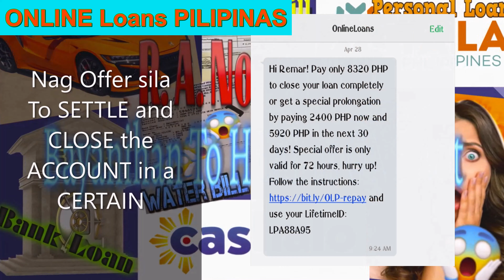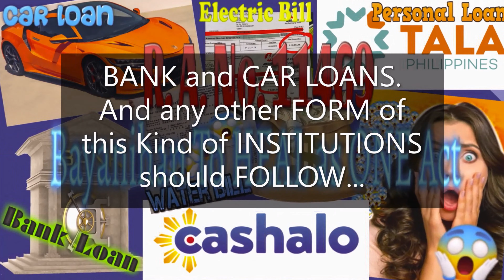R.A.No.11469 "BAYANIHAN TO HEAL AS ONE ACT" PANOORIN KUNG PAANO MAKAKATULONG SA MAMAMAYANG PILIPINO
Mga Pwedeng Maitulong ng R.A. No. 11469 o "BAYANIHAN TO HEAL AS ONE ACT" para sa mga Ordinaryong Pilipino. Mga TIPS na Pwede Gawin at Dapat Malaman kung Paano Matutulungan ng R.A. No. 11469.